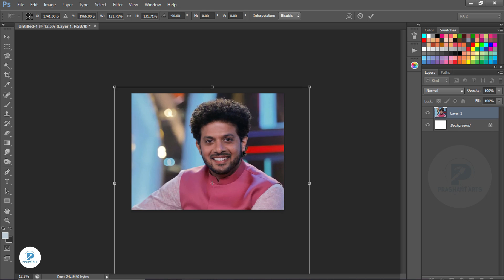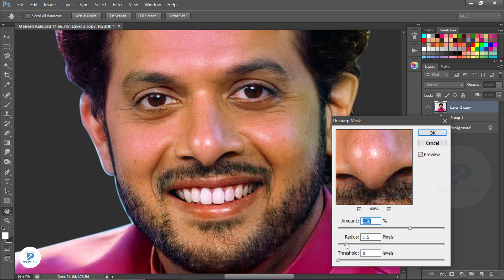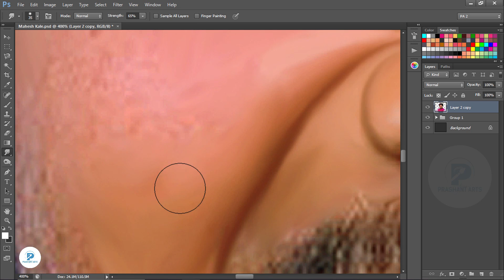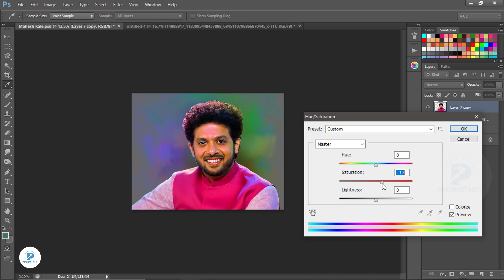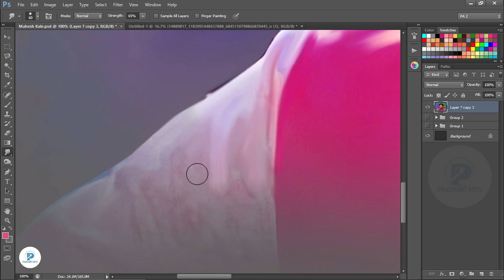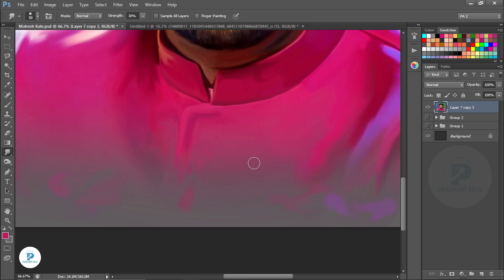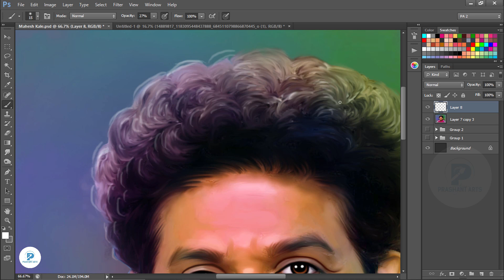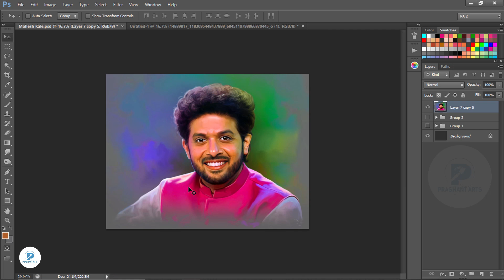Mahesh kale smudge painting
Mahesh kale photo to art
Digital Smudge Painting Effect in Photoshop

1. Digital painting course in Hindi
2. Pre Wedding Couple Course 0.2 In Hindi
3. Elephant Ride Course 0.1 In Hindi

Thanks..